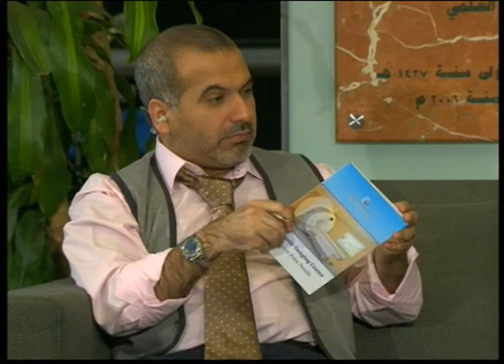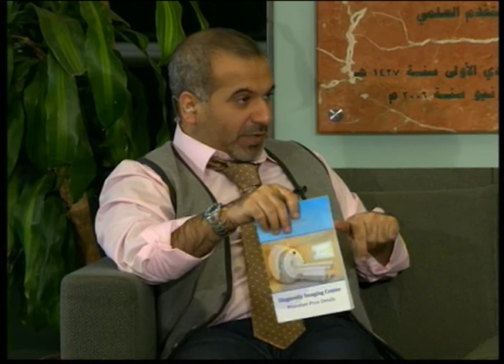Healthy Life Program on KTV2 - Interview with Dr. Faisal Al-Refaei, Director of Clinical Services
Healthy Life TV Program on KTV2 interviews Dr. Faisal Al-Refaei, Director of Clinical Services at DDI and a general talk about the Institute.